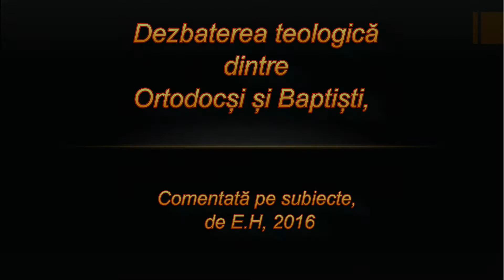20: Cine are dreptul să interpreteze Scriptura?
Dezbaterea Teologică Dintre Ortodocși și Baptiști, comentată de E.H. - 20

Ernest Herman este un devotat credincios al dreptei credințe propovăduită și traită de către Părinții Bisericii – continuatoarea învățăturii Apostolilor.

Ernest Herman este autorul cărții ‘Izvoarele uitate ale Dreptei Credințe’ (ediția I, 220 pagini și ediția a II-a, 320 pagini).

Acest video este un comentariu al dezbaterii teologice dintre preotul ortodox Petru Pruteanu și pastorul baptist Vasile Filat, Chișinău, Moldova, 2010, care poate fi găsită la site-ul următor

Înregistrarea acestui video a avut loc la Cahul, Moldova, în vara anului 2016 între drept-credinciosul Ernest Herman și pastorul baptist Igor Sin.